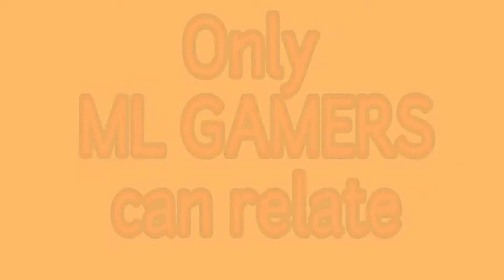MOBILE LEGEND VICTORY / HINDI KO ALAM KUNG PAANO SILA NANALO